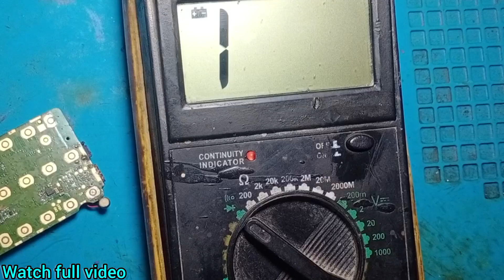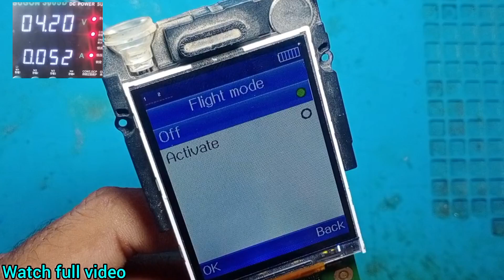All keypad mobile dead solution / All itel mobile dead solution / itel it5092 dead solution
DETAIL..

All itel mobile dead solution
all china phone dead solution
all itel mobile dead problem
itel 2163 dead solution
itel it2160 dead solution
itel keypad mobile dead solution
itel keypad phone dead solution
itel mobile dead problem solution
itel mobile full short solution
All keypad mobile dead solution
how to repair any dead or short mobile
Itel it5092 dead solution
all itel mobile dead problem solution
ch mobile zone pakpattan